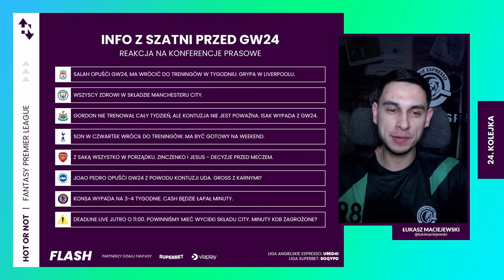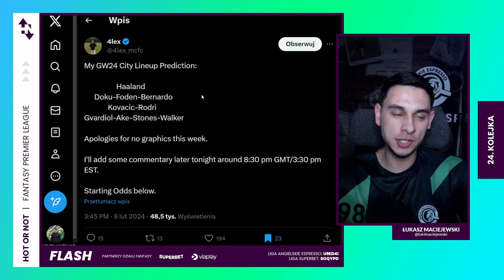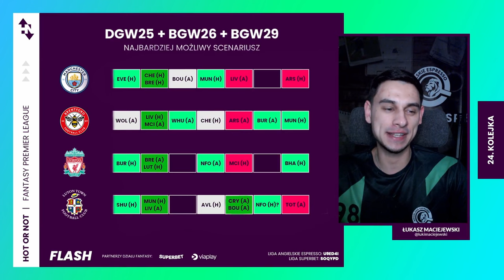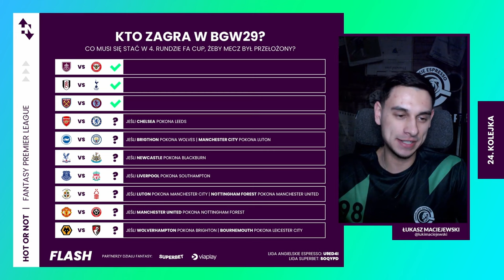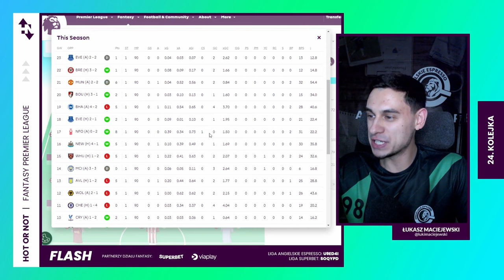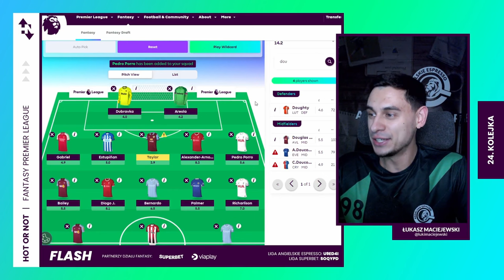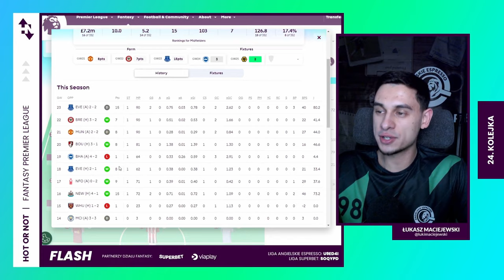Grypa w Liverpoolu! Kogo kupić na DGW? | Hot or Not? FLASH PRZED GW24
Dużo się dzieje w FPL, bo dostaliśmy aktualizację na temat zdrowia Salaha, Saki czy Gordona, a Klopp wspomniał o panującej w szatni grypie. Za zakrętem czekają też na nas puste i podwójne kolejki, więc jak wspomniałem - jest o czym gadać.

Zatem - jeśli lubicie odcinki w krótszej formie to dajcie łapkę w górę! :)

0:00 Start
0:28 Kontuzje
2:25 Minuty KDB zagrożone?
3:25 Grypa w Liverpoolu
4:06 Ważne info o kalendarzu
5:25 Polecane transfery
9:55 Kapitan

OD DO LIGI AE: U9ED4I
KOD DO LIGI SUPERBET: SOQYPD

Wystąpili: Łukasz Maciejewski
Montaż: Łukasz Maciejewski